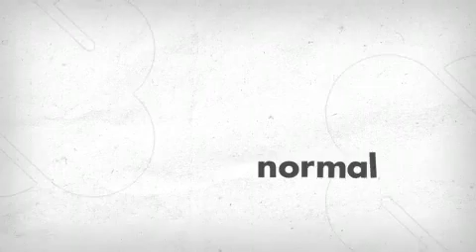Xtranormal - I think I'm a vampire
One bear thinks he's a vampire.